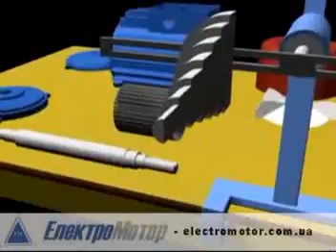Электродвигатель 3D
Электродвигатель - оптовая цена. Огромный склад, наличие! тел. 5000888 Киев. Компания Электромотор.  Описание асинхронного электродвигателя, технических характеристик.
Просьба оставлять Ваши комментарии, и отзывы. Нам интересно Ваше мнения. На все вопросы будут даны мгновенные ответы!